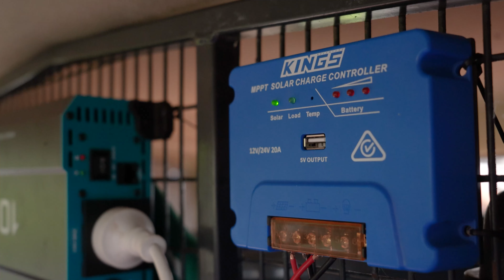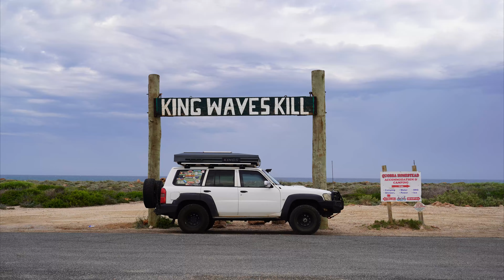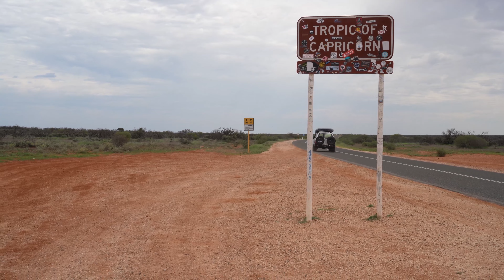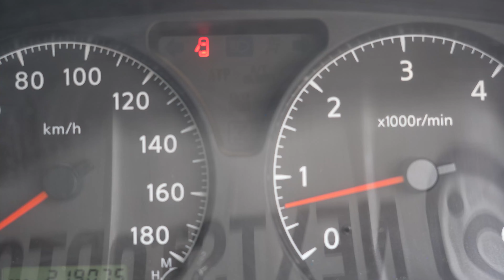Crossing the Tropic of Capricorn and Camping at Coral Bay!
Hey Guys welcome back to Day 3,

Today we head for Coral Bay! Unfortunately it's a bit overcast but the bad weather should be good for the blowholes at Quobba, Right? Maybe. Anyway it definately didn't stop us having a great swim at Coral Bay and enjoying a great camp at Bruboodjoo just a short drive out of town.

Sorry this video is a bit shorter, but we spent A LOT of this day driving that wasn't worth you guys watching. Don't worry though, it will get more exciting as the week goes on!